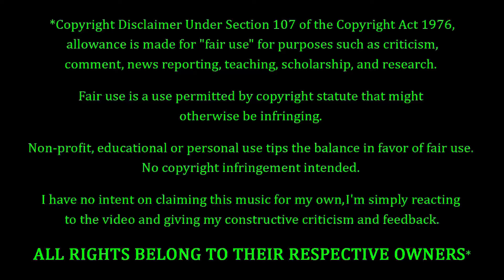Bruce Springsteen - Roll Of The Dice REACTION & REVIEW! FIRST TIME HEARING!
Bruce Springsteen Fans. FEELIN' YOU!!! Tonight we're coming back to Bruce Springsteen, with a song entitled "Roll Of The Dice". How's this one gonna go? Only one way to find out...

10 = Perfection (Unobtainable)
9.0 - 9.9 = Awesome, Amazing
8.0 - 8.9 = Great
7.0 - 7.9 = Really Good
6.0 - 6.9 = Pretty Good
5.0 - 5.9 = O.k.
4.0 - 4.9 = Not So Good
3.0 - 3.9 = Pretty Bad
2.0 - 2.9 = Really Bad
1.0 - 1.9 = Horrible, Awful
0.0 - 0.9 = A Travesty, An Affront To Nature

9.0 - 10 = 5 Stars - Amazing, Fantastic, Impressive, Perfect (if you believe in perfection).
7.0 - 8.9 = 4 Stars - Great, Very Good.
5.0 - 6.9 = 3 Stars - Pretty Good, O.k., Meh, Indifferent.
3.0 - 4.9 = 2 Stars - Pretty Bad, Bad, Really Bad
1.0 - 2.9 = 1 Star - Horrible, Awful, Terrible.
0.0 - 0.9 = 0 Stars - ??? (Hopefully we'll never have to find out)